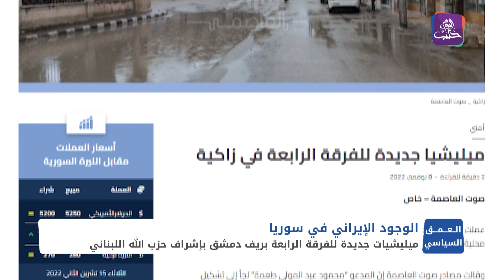العمق السياسي - إيران تحرك أذرعها في ريف دمشق.. فما التفاصيل؟ - الجزء الأول